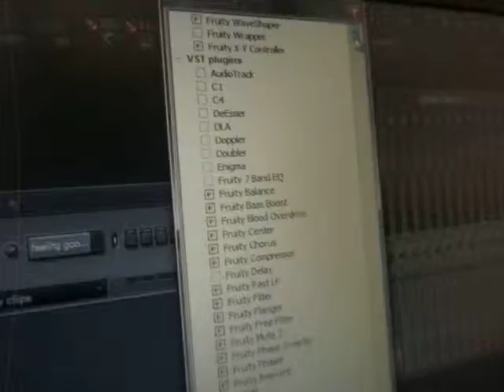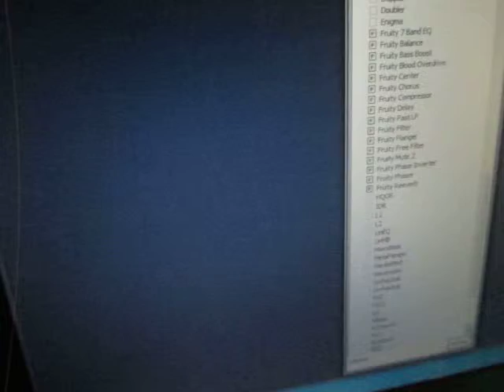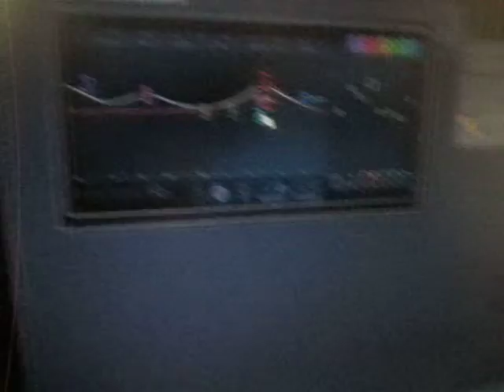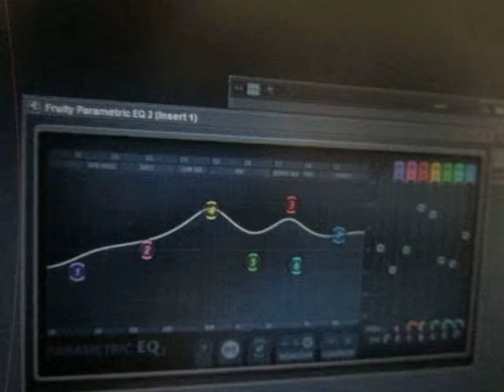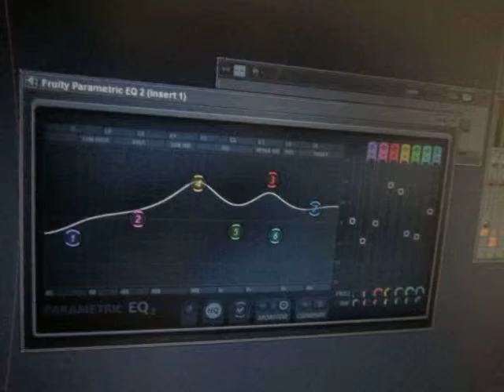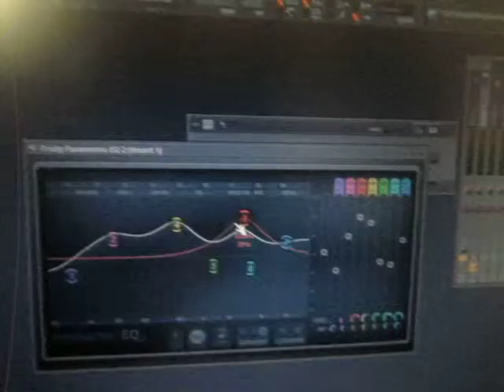FL STUDIO ( tutorial) урок для начинающих 0631